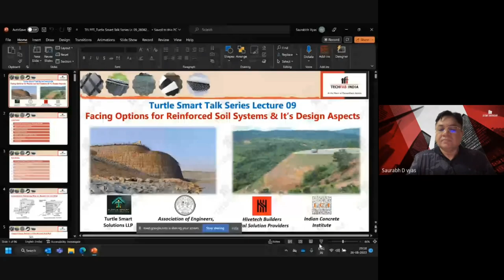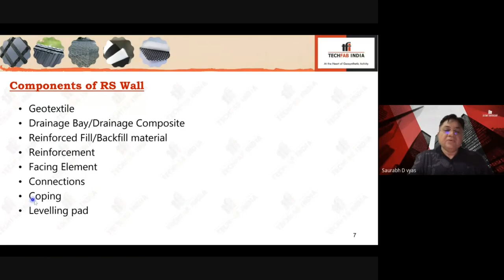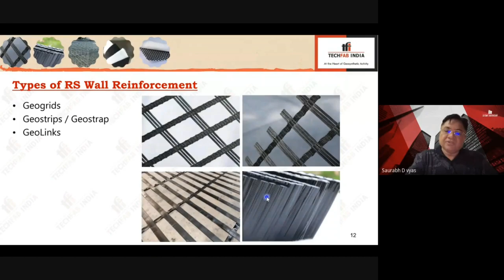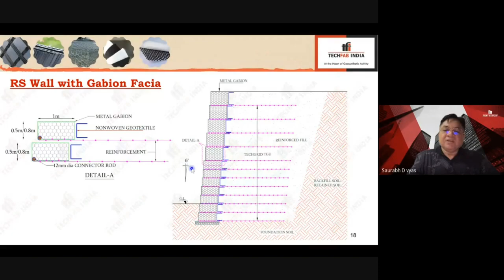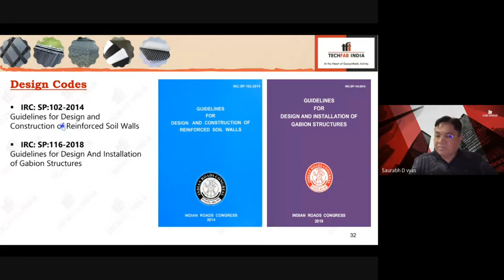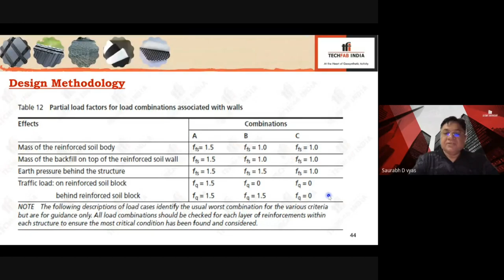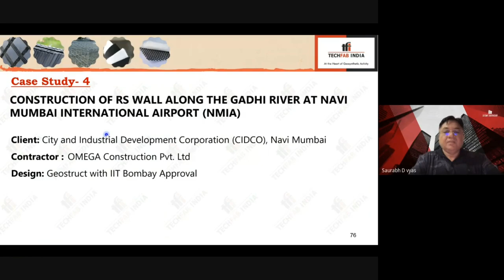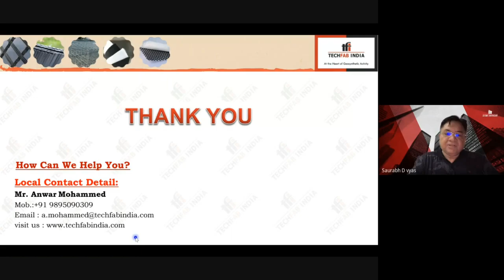TURTLE SMART Talk Series Lr.09 An Insight to Design and Construction of Reinforced Soil Walls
An Insight to Design and Construction of Reinforced Soil Walls by Premal Shah and Saurabhh vyas